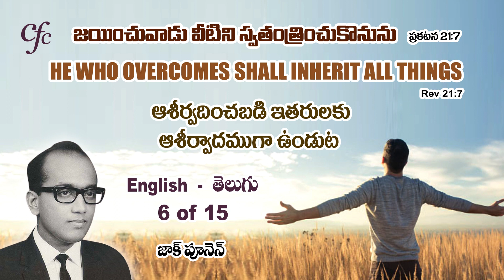6 Revelation 21:7 – 6 - Zac Poonen 6 of 15 ప్రకటన 21:7 – 6 జాక్ పూనెన్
6 Revelation 21:7 - 6 - Zac Poonen 6 of 15 ప్రకటన 21:7 – 6 జాక్ పూనెన్ ఆశీర్వదించబడి ఇతరులకు ఆశీర్వాదముగా ఉండుట Visit our website for more information For Telugu books and sermons: పుస్తకములు మరియు ప్రసంగముల కొరకు దయచేసి మా వెబ్సైట్ ను దర్శించండి మా తెలుగు యాప్ ని గూగుల్ ప్లేస్టోర్‌ నుండి డౌన్లోడ్ చేసుకోండి.